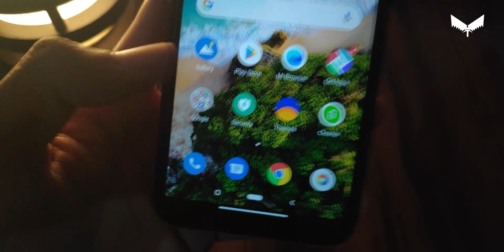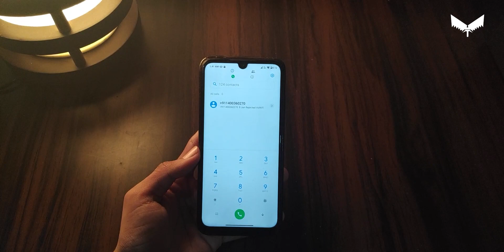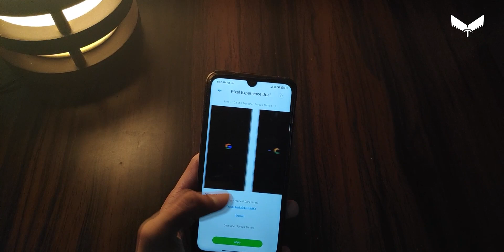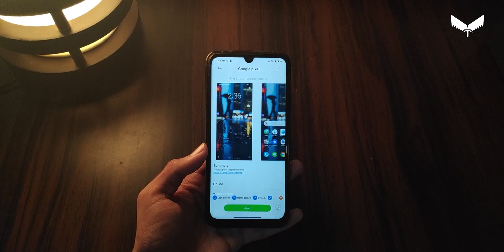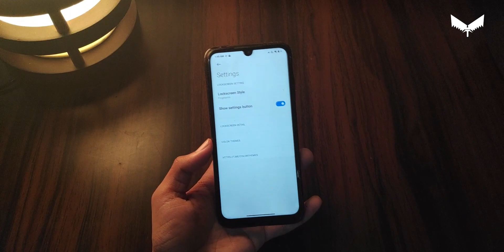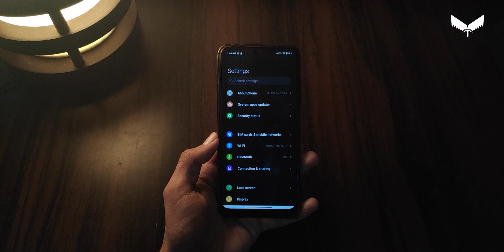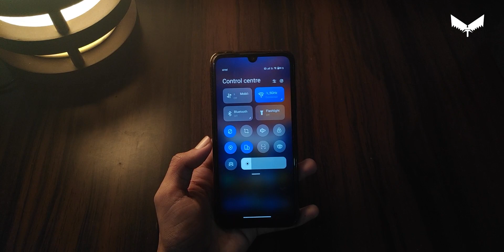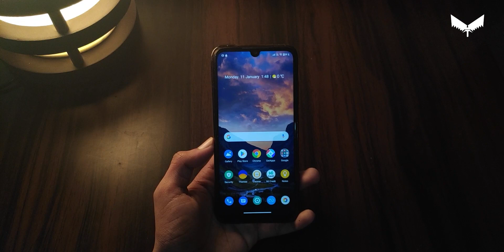Miui 12 best stock android themes for all xiaomi devices / Pixel boot / Cool control center / hindi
what i am using to record
1.Tripod-amazon basics
2.mike-no name local
3.poco f1
4.what phone i am using-redmi note 7 pro/redmi k20 pro
5.My editing machine-
pc specs
24 gb ddr4 ram
22 inch monitor aoc
cabinet-coolermaster
gigabyte motherboard